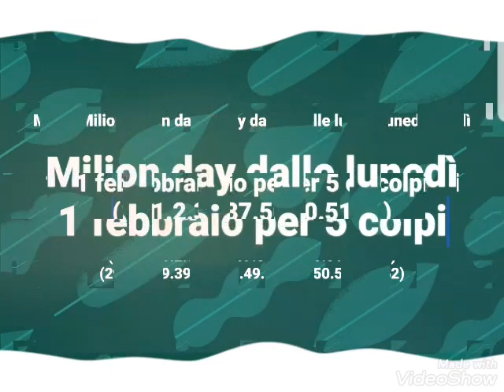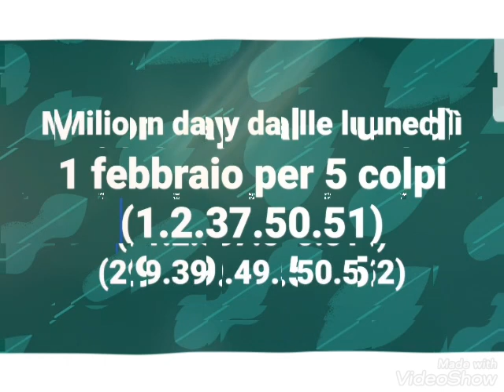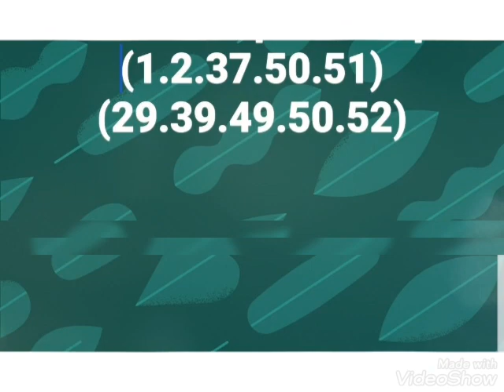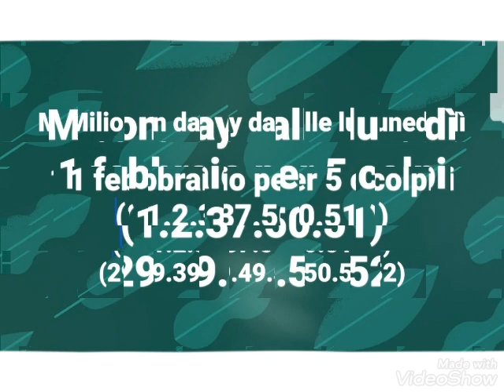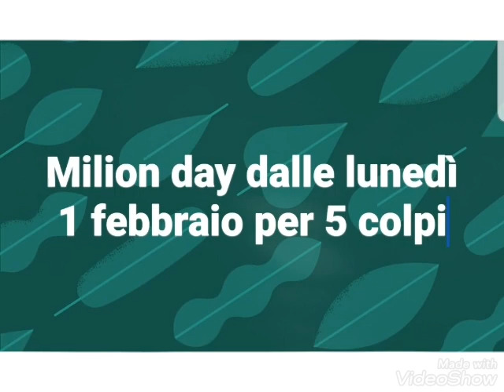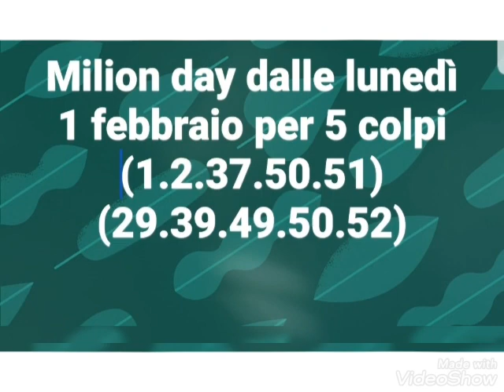million Day metodo previsioni da lunedì 1 febbraio per 5 colpi